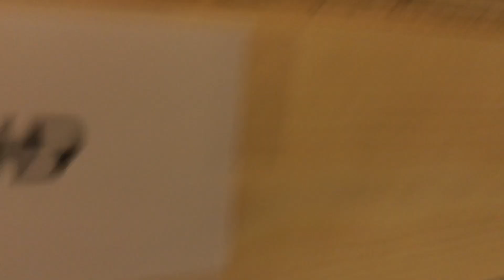LCC Tour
A walk through showing how I have implemented LCC on the GNW railway.  This includes discussion on how to mount the units, interconnecting wiring, power supplies, data cabling, terminators and USB interface.  The LCC hardware is all from RR-CirKits.  Feel free to post q's in the comments section.

To learn more about the integration of LCC on the GNW, check out the GNW Blog at

All in all, LCC has been a great experience and much easier than anticipated.